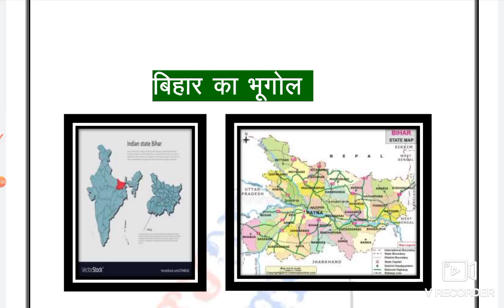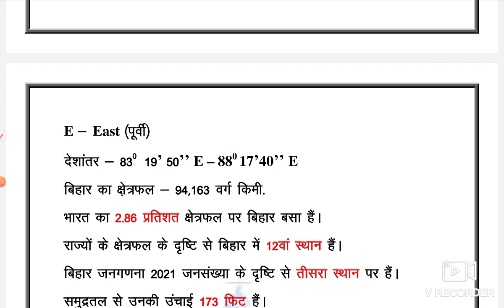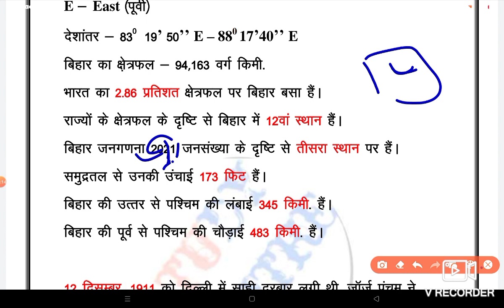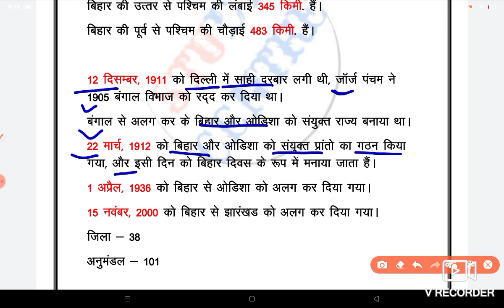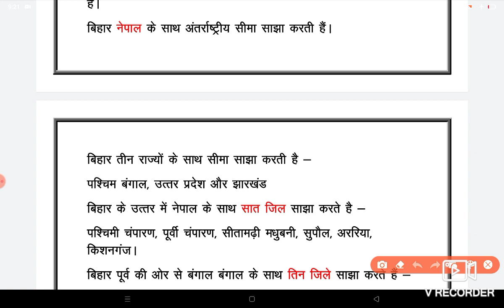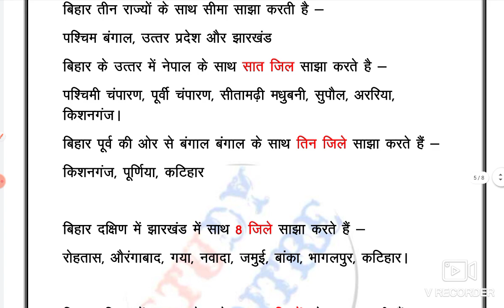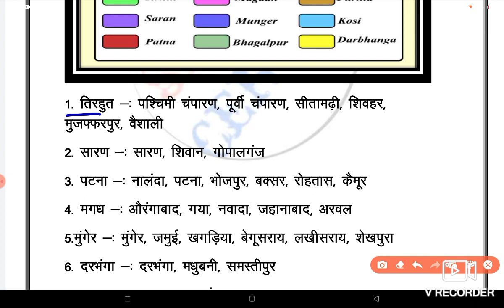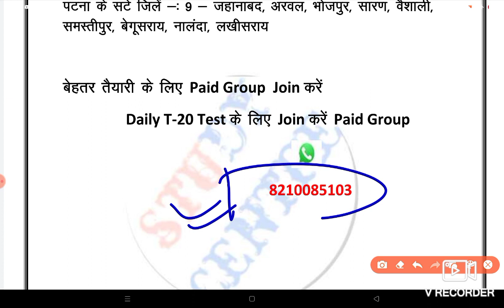BPSC || Bihar Assistant Public sanitary & waste management 2022 Bihar geography class -1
24hrs Study centre 📚✍️✍️